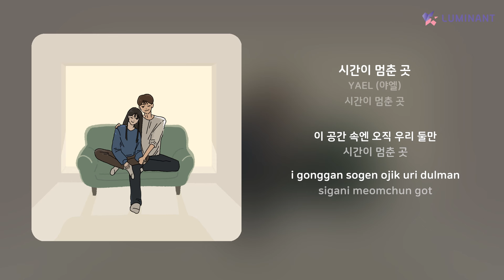YAEL (야엘) - 시간이 멈춘 곳 | 가사 (Lyrics)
Artist: YAEL (야엘)
Track: 시간이 멈춘 곳
Album: 시간이 멈춘 곳
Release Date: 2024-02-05